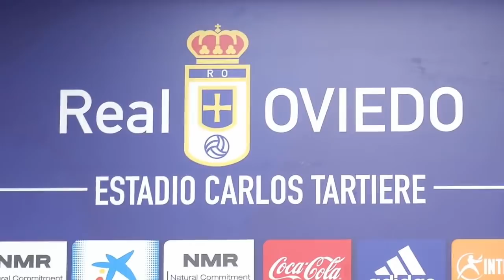Presentación Gabriel Brazão